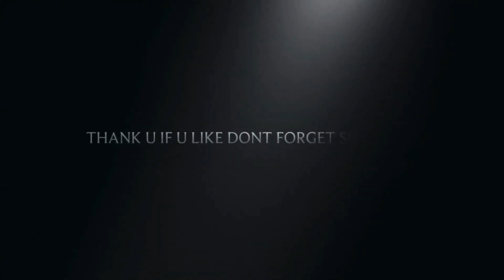Epic Fights | Clutch GoD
Hi Guys I Hope You enjoy Video

🤑Top Donater -Vishi Vish (Choco)

          Join Now Guys

My Spec

I pad mini 5

64 GB Rom

3 GB Ram

Full Gyro ( 6 Finger )